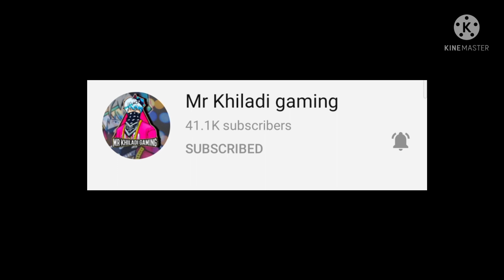New diwali topup emote free fire// free fire new topup event //new topup emote//new mind it emote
TITLE-New diwali topup emote free fire// free fire new topup event //new topup emote//new mind it emote

Emote
Diwali topup Evant emote
Free fire diwali topup emote
Diwali topup
New TOPUP diwali
New emote
Free fire new emote top up
New free fire topup Event
New chasma emote

GUILD- SUPERNOVA

DEVICE- REALME

                  *Keep supporting*